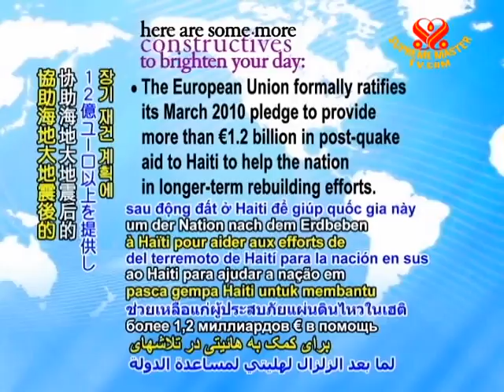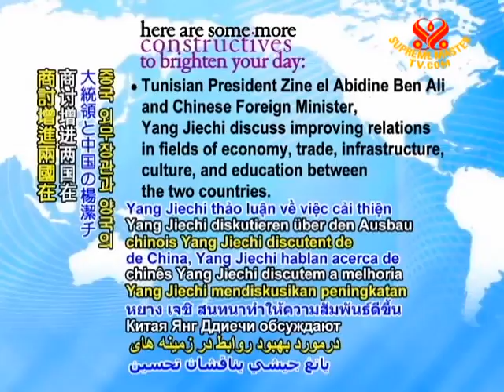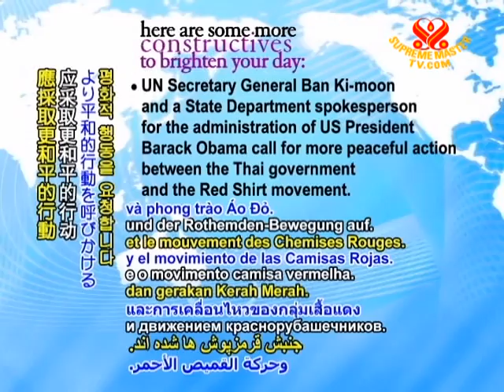Good News 22 May 2010